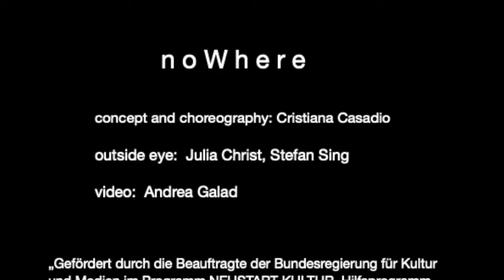nowhere - work in progress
„Gefördert durch die Beauftragte der Bundesregierung für Kultur und Medien im Programm NEUSTART KULTUR, Hilfsprogramm DIS-TANZEN des Dachverband Tanz Deutschland.“

concept and choreography: Cristiana Casadio
outside eye: Brit Rodemund, Julia Christ, Stefan Sing
video: Andrea Galad
music in the video by Helmut Lachenmann and Library Tapes